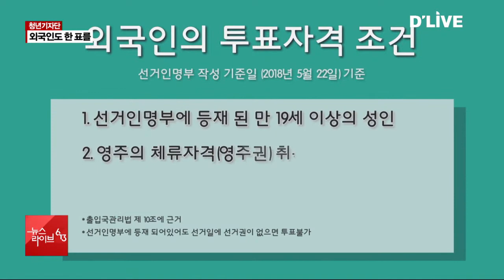외국인 투표 참여 조건은?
【 앵커멘트 】
딜라이브 청년기자단의
지방선거 관련 리포트
전해 드립니다.

한국에 거주하는 외국인도
이번 지방 선거에
참여할 수 있을까요?
각 나라별 선거 문화와 함께
국내 거주 외국인이
투표 하려면 어떤 조건을
갖춰야 하는지
딜라이브 청년기자단이
살펴봤습니다.

Q. [국가별 외국인 자기 소개]

Q. [나라별 투표문화 설명]

Q. [나라별 외국인 투표 가능 여부?]

Q. [한국에서 외국인 투표 가능할까?]

Q. [외국인 투표자격 요건 설명 풀씨지]

Q. [한국 투표 가능하다면 선거 참여할건가?]